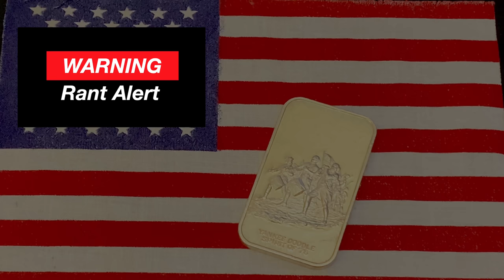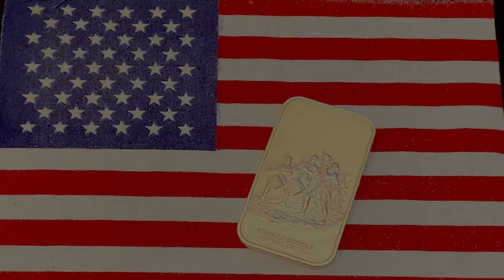Stop the Stimulus - Share this urgent message, Silver Stackers!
Stop the Stimulus.  When you hear the word “stimulus” what you should be thinking is “sedative”.  When it comes to the REAL economy, stimulus seriously harms it.  Mainstream economists believe in a “government spending multiplier effect”.  Sometimes called the "Keynesian multiplier."  That is, when the government spends money by sending it to you and me (households), subsidizing healthcare or housing, or even paying out interest on Treasury securities, they believe it magically leads to a stronger economy.  That's the belief.  That when the government hands out the cash it multiplies economic output far more than would happen if they had NOT sent us the cash.

Don’t believe it.  It's a myth!

In this video I'll discuss the reasons why we need to STOP THE STIMULUS!

👌 Mailing Address:
     ▶︎ Yankee Stacking

Topics Discussed: stimulus, economic stimulus, economy, silver, gold, sound money, economists, multiplier effect, Keynesian, government, spending, economic output, stock market, price of silver, stacking silver, stacking gold, precious metals, coin collecting, junk silver, bullion, stack silver, silver bullion, silver stacking, junk silver coins, silver coins, constitutional silver, silver eagles, gold bullion, invest, investing, investing in silver, how to invest, how to invest in silver